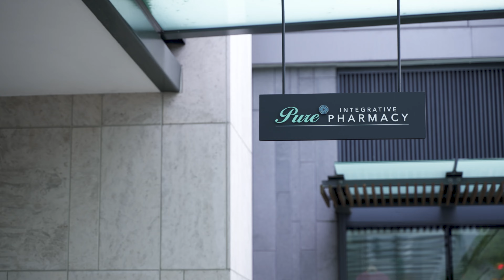InsuJet & Pure Pharmacy Event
Held in Vancouver, British Columbia, the collaboration between InsuJet™ and Pure Integrative Pharmacy was a one that unveiled the latest in Insulin delivery for diabetes care. Guest speaker and former Olympian Chris Jarvis was on hand to share his experience living with diabetes and demonstrating the unique technology of InsuJet. InsuJet™ is a needle-free injection system designed to aid in the administration of insulin for those managing diabetes.